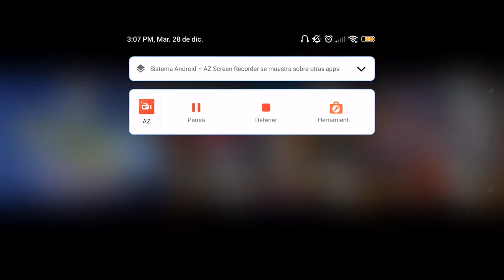Nueva Agenda Semanal Free Fire la ultima de este año 2021 el regreso de la incubadora M1014!!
Hola mi gente bella les traigo un nuevo video esta vez es la nueva agenda semanal de free fire la Ultima de este 2021 ruleta magica soldado invernal.